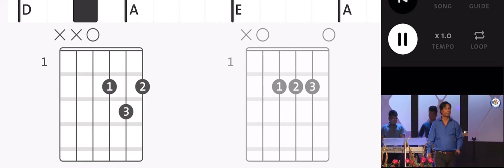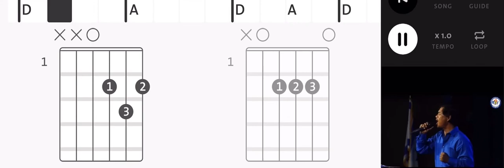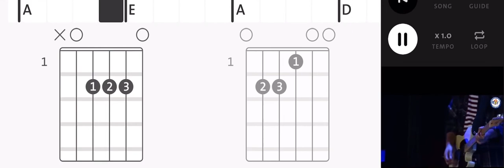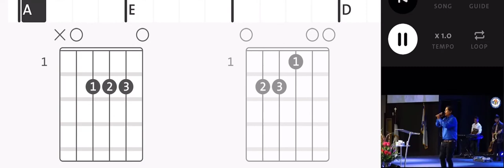Zomi Songs Kapno